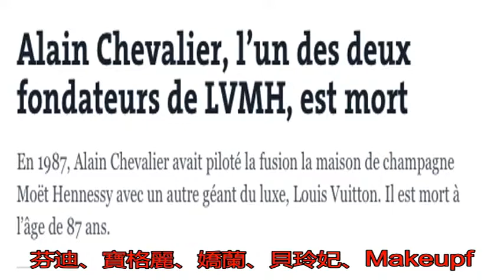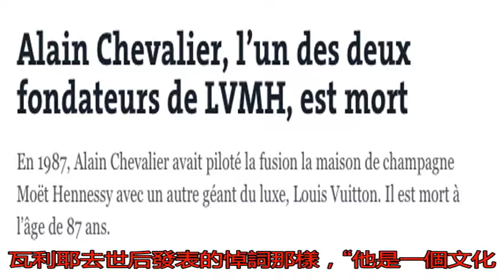LV創始人去世 他的失敗造就奢侈品巨頭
本周法國媒體報道，L...